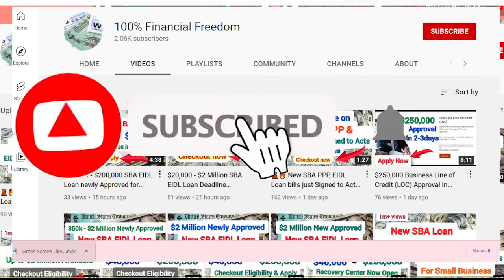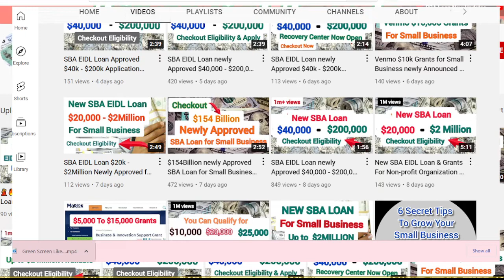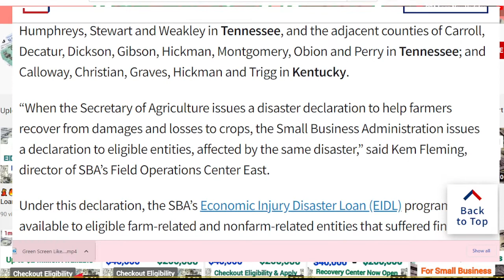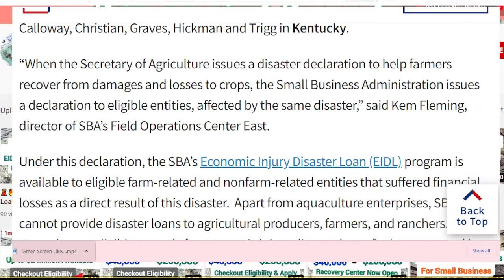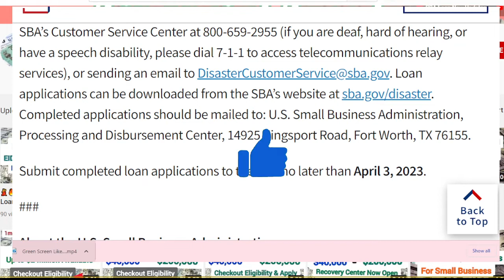New $2 Million SBA newly Approved Working Capital Loans For Small Business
The declaration includes the primary counties of Benton, Henry, Houston, Humphreys, Stewart and Weakley in Tennessee, and the adjacent counties of Carroll, Decatur, Dickson, Gibson, Hickman, Montgomery, Obion and Perry in Tennessee; and Calloway, Christian, Graves, Hickman and Trigg in Kentucky.